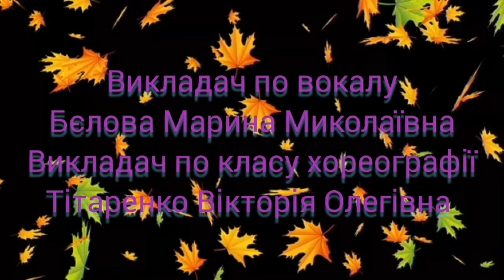Пісня Нехочуха у виконанні учнів ДШМ м.Долинської 2021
Потішну та веселу пісню Нехочуха виконують Злата Чорна та Меланья  Коваленко (викладач М.Бєлова), хореографія ансамблю Fly (викладач В.Тітаренко)  сл.і муз. Н.Савко